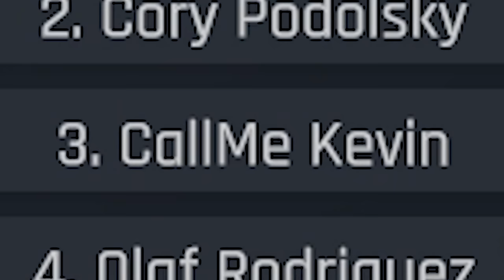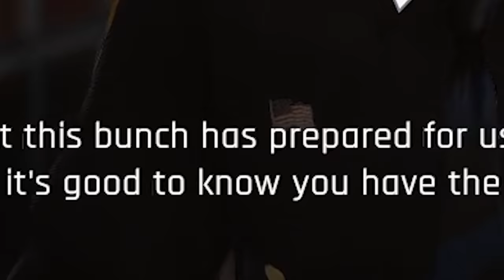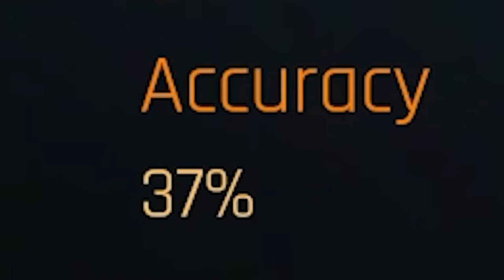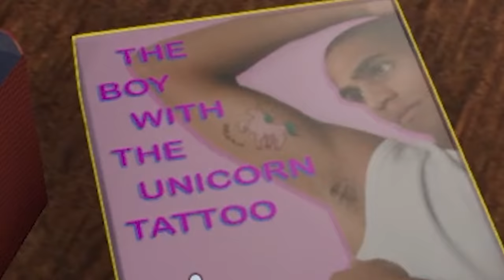Putting me in charge of a Prison was a horrible idea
Putting me in charge of a Prison was a horrible idea, like most things